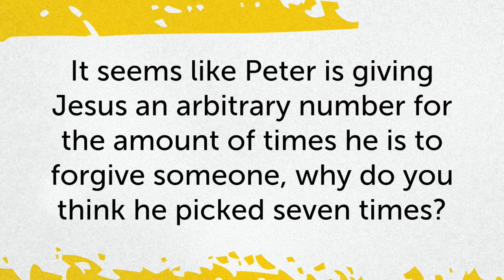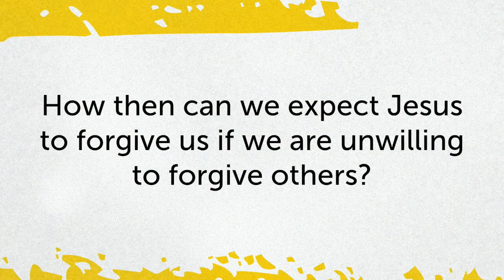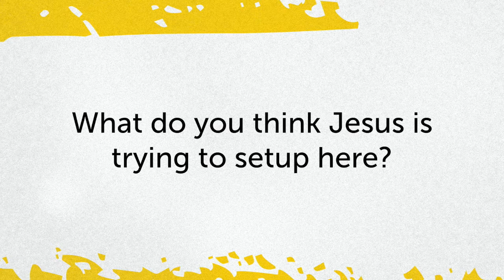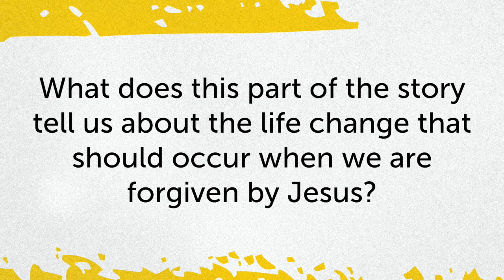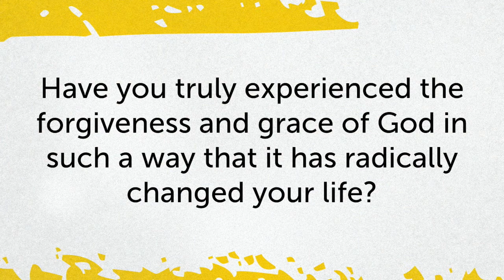Sunday school with Pastor Josh May 7th